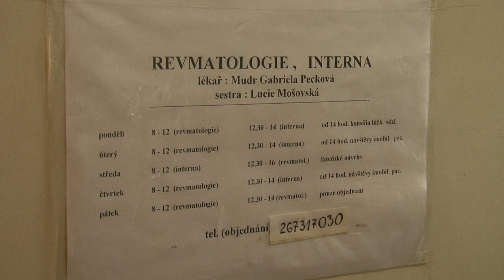Pecková: Toto mě mrzí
Slova poslankyně Gabriely Peckové, která vyvolala bouřlivou reakci, byla míněna jinak, než jak byla pochopena. Za nedorozumění se Gabriela Pecková omluvila. Nyní vysvětluje, co ji ve vztahu k seniorům trápí nejvíce.